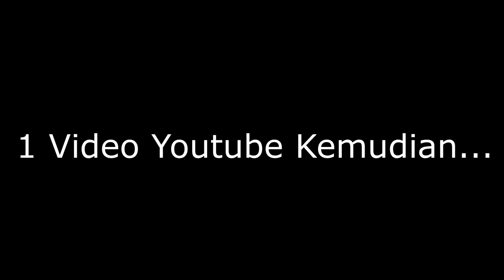Tutorial Membuat Makanan Buff Per 180 ++ Durango Wildlands Indonesia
Halo teman-teman semua, seperti di Durango, di dunia nyata ini gw juga sedang menjalankan quest untuk menuju ke target 500 subscribers.

Gw sendiri sudah menyiapkan 3 giveaway sebagai wujud terima kasih gw kepada kalian jika sudah menyentuh angka 500 subscribers. Untuk saat ini, opsi give away yang gw pikirkan adalah 1 buah ankylosaurus, atau voucher 50k google play, atau pulsa 50k untuk masing-masing pemenang.

So, terima kasih sebanyak-banyaknya atas semua support kalian.. and please, Enjoy the Video.. :)

Line : @yosu_naga